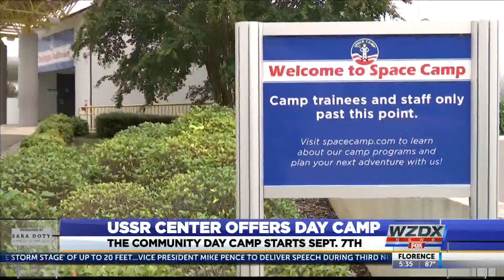USSR Center offers 'Community Day Camp'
The U.S. Space & Rocket Center is now offering 'Community Day Camp' for kids in grades 1 through 6. It will be a five week program starting September 7th.